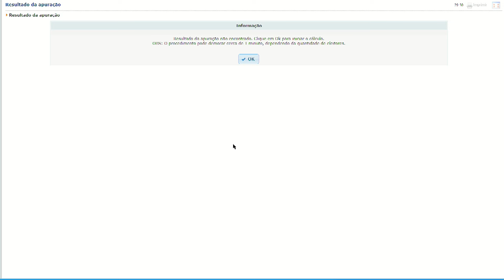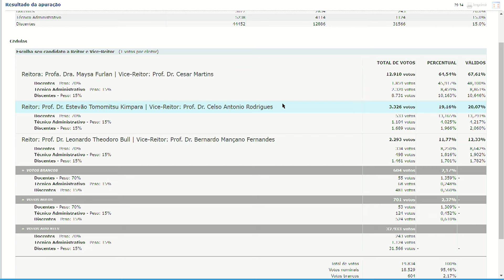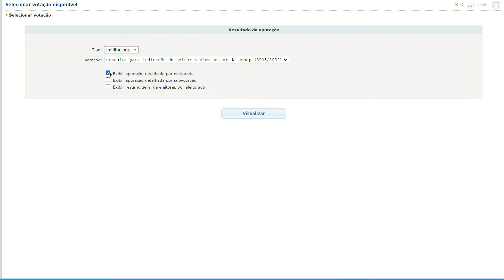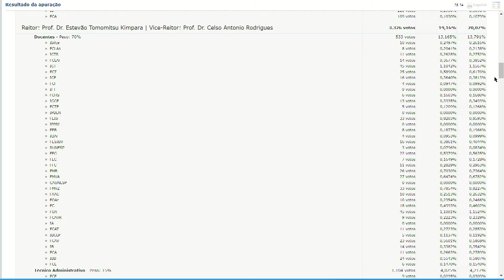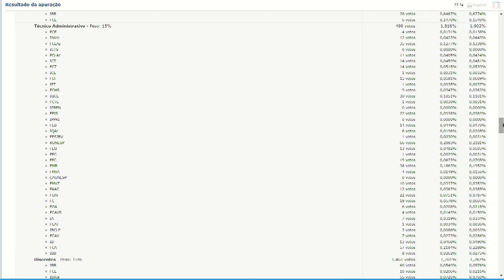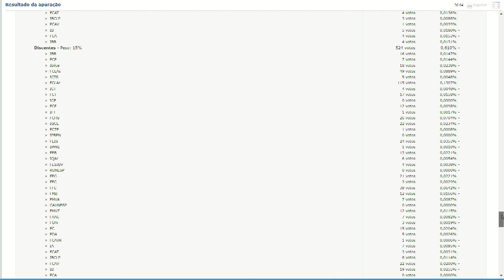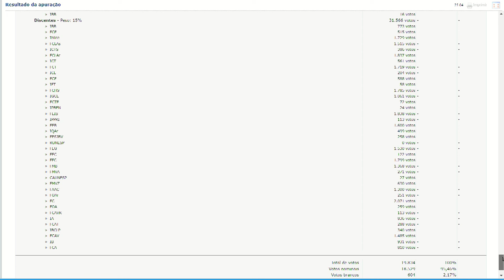Apuração Eleições Reitoria Unesp 2024 - Quadriênio 2025-2029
Vídeo atualizado em 04/10/24, às 12h. O vídeo original foi editado para a retirada de ruídos. Todas as falas da reunião foram preservadas.